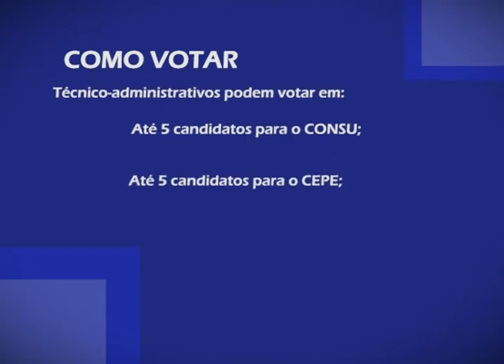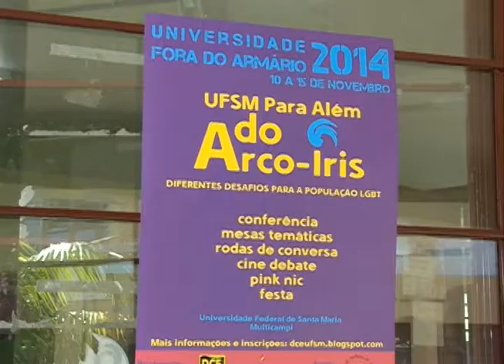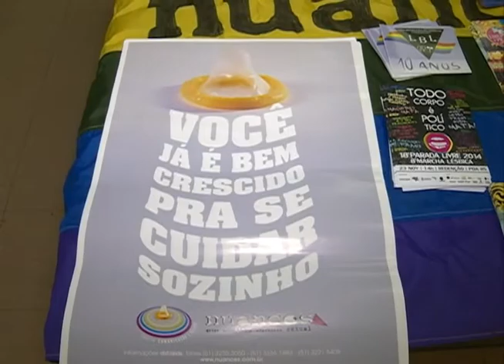Redação TV Campus - 17.11.14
Os destaques do Redação TV Campus de 17 de novembro foram:

- Viva o Campus;
- Universidade Fora do Armário;
- Eleições do CEPE e do CONSU.